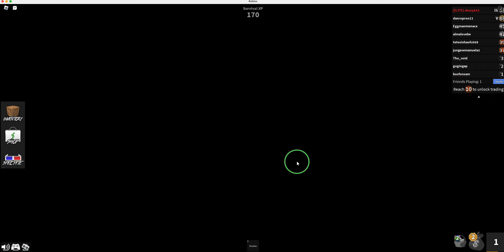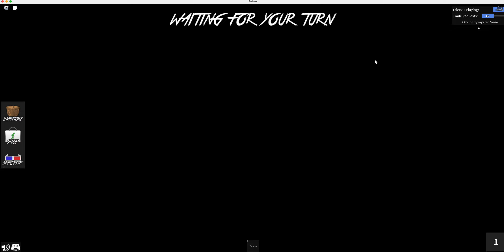Mm2 with friend